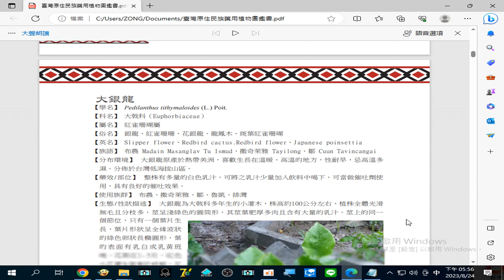錄製 2023 08 24#大銀龍 有#催吐 功能17 55 58 761